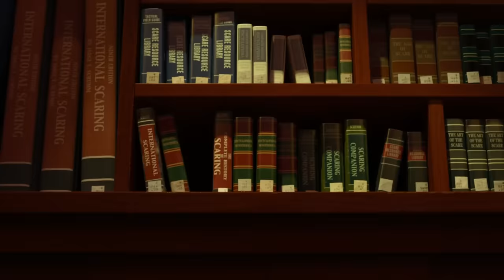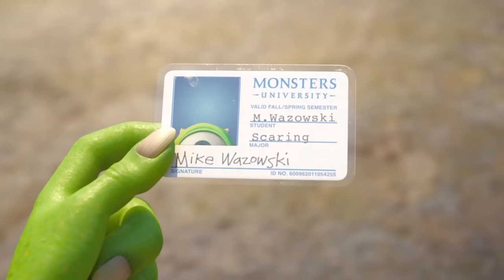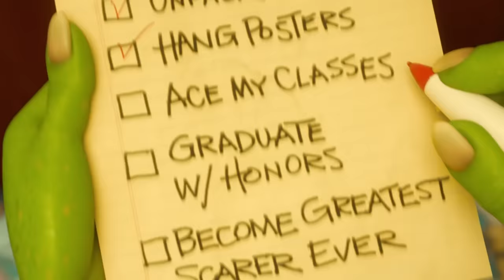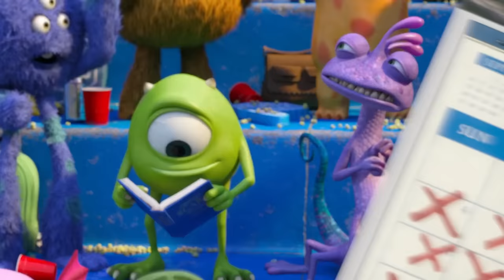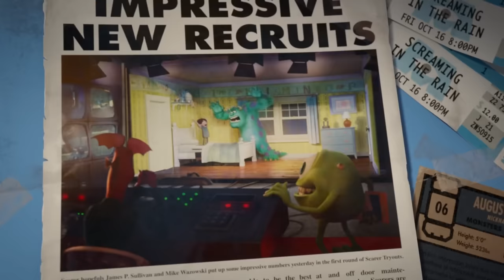Why Monsters University is Pixar's Greatest Underrated Masterpiece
I was originally gonna make a video on Monsters INC, but I also decided to rewatch University first and realized I had to make a video on this criminally underrated masterpiece.

All footage used from Monsters University
Some Clips also used from Monsters INC, Wreck-It Ralph, and Toy Story 4

Green Greens - Super Smash Bros Melee
Athletic Theme - New Super Mario Bros Wii
Tough Guy Alert - Mario and Luigi: Bowser's Inside Story
Gear Getaway - Smash Bros For Wii U
Toads Midway Madness - Mario Party 4
His Father's Son - FE: Path of Radiance
Lighting Chariot Base - Kid Icarus Uprising
Land of Promise - FE: The Sacred Stones
The Afterglow Fades - FE Echoes: Shadows of Valentia
In The Battle: Eyvel - FE: Thracia 776
". " - FE: Awakening
Recollection and Regret - FE: Three Houses
Airship Fortress - Mario Kart 7
Because I Love You - Earthbound
Windmill Hills - DKC: Tropical Freeze
Mining Theme - Disney Princess Enchanted Journey

0:00 - Intro
1:37 - Worldbuilding, Comedy and Music
3:15 - Mike and Sully's Different Worldviews
5:05 - Winning Without Teamwork is Impossible
6:45 - Mike and Sully Learn to Become Friends By Putting Aside Their Differences and Flaws
7:35 - Mikes Dreams and Motivations
10:08 - Mike's Final Challenge
11:05 - The Heartbreaking Truth
12:37 - Sully Apologizes and runs to save Mike
14:05 - Mike's Failure and Lake Scene
17:15 - Mike and Sully's Big Scare
17:55 - Ending Scenes
19:30 - Final Themes Analysis
21:53 - Outro AKA Watch My Other Videos plz